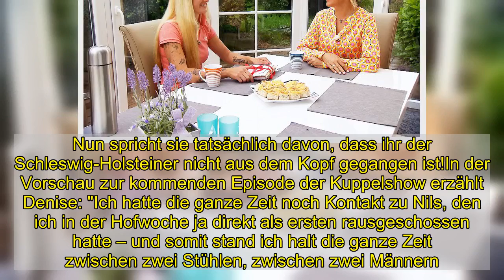Vorschau zeigt: Denise hängt doch noch an Ex-Kandidat Nils!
Schlägt Denise' Herz etwa doch nicht für Sascha? Die Pferdewirtin und der Zeitsoldat sind sich in der Bauer sucht Frau-Hofwoche ziemlich nahegekommen – in der vergangenen Folge gab es sogar den ersten Kuss. Doch in letzter Zeit häufen sich die Hinweise, dass zwischen den beiden mittlerweile wieder alles aus sein könnte: Stattdessen soll Denise mit ihrem ehemaligen Bewerber Nils Dwortzak anbandeln, den sie bereits in der ersten Folge rausgeworfen hatte. Nun spricht sie tatsächlich davon, dass ihr der Schleswig-Holsteiner nicht aus dem Kopf gegangen ist!In der Vorschau zur kommenden Episode der Kuppelshow erzählt Denise: "Ich hatte die ganze Zeit noch Kontakt zu Nils, den ich in der Hofwoche ja direkt als ersten rausgeschossen hatte – und somit stand ich halt die ganze Zeit zwischen zwei Stühlen, zwischen zwei Männern." Doch jetzt habe sie eine Entscheidung getroffen – ob für Sascha oder Nils, ist aber noch ungewiss.Nils teilte erst vor wenigen Tagen verdächtige Aufnahmen in seiner Instagram-Story. Er fotografierte den Schriftzug "I Love You", der aus aneinandergereihten Kerzen am Boden aufgestellt worden war. Zudem waren auf dem Bild die Rückseiten zweier Köpfe zu sehen, die sich allerdings nicht genau zuordnen ließen.Alle Infos und Folgen von "Bauer sucht Frau" findet ihr bei TVNOW.